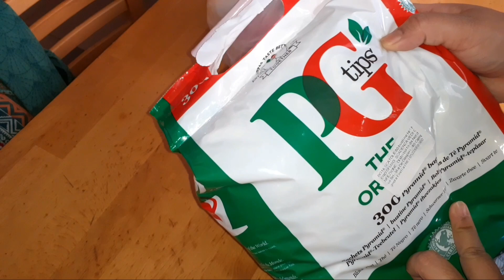CHIKEN BIRYANI RECIPE// YA KAM NA KARO TU LAGTA HA KUCH SAAF NAHI HA//Pakistani mom in Italy vlog #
ASSALAMALIKUM

Hello everyone  I hope you like my video

Share my video your family and friend

My daily routine recipe tips  travelling

Much more I hope you enjoy it

Thankyou

ALLAH HAFIZ